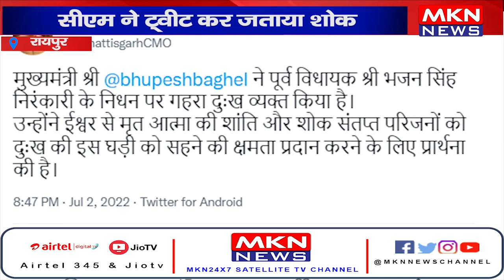रायपुर- भजन सिंह निरंकारी का निधन, सीएम ने ट्वीट कर जताया शोक